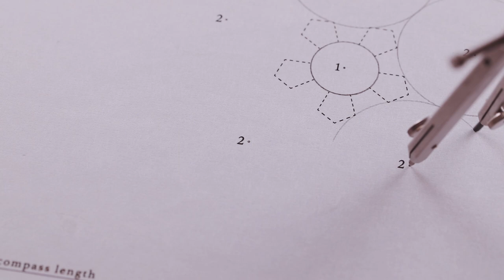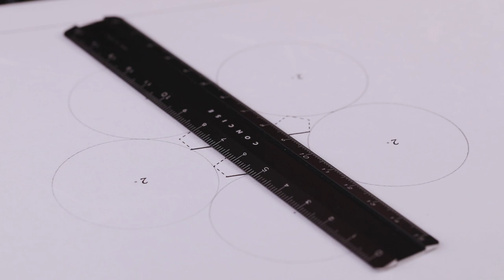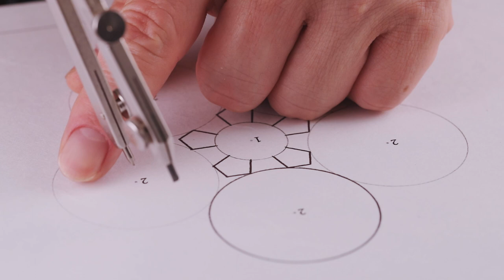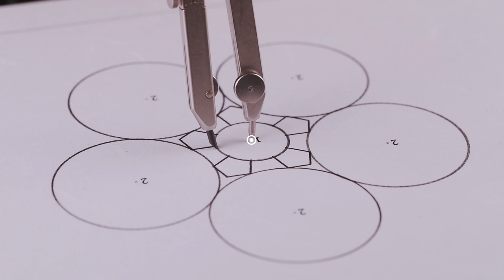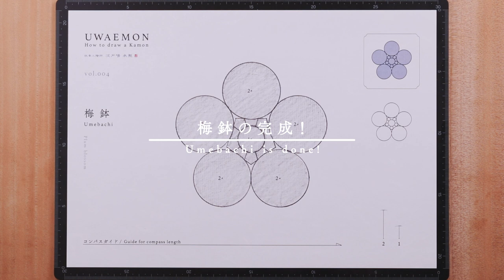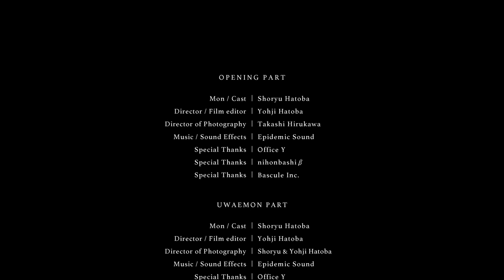UWAEMON vol.004 | 梅鉢 - Umebachi - 家紋の描き方 / How to draw a Kamon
家紋の描き方 - 梅鉢 -
UWAEMON vol.004 | 梅鉢 - Umebachi - [ 型紙 / Template ]

紋章上繪師 波戸場承龍が上繪師の技法を再構築し、ご自宅で気軽に家紋を描ける紋描き遊び「UWAEMON」。動画をご覧頂きながら、コンパスと定規を使って型紙の通りに描いていけば、どなたでも家紋を描く事が出来ます。子供から大人までお楽しみ頂けますので、みなさまで遊んでみてください！

＊UWAEMONには専用の型紙が必要となります。 専用の型紙は上記リンク先よりダウンロードして頂き、A4用紙にコピーしてお使いください。
（フリーダウンロード可。ただし商用利用は不可とさせて頂きます。）

＊「UWAEMON」が書籍になりました！2021年4月27日発売

撮影 (UWAEMON)：波戸場 承龍 / 波戸場 耀次

映像協力：Bascule Inc.

特別協力：江戸東京きらりプロジェクト

"UWAEMON" is a Kamon-drawing (Japanese famirycrest-drawing) where you can easily draw a Kamon/Japanese family crest at home, designed by the Kamon artists, Shoryu Hatoba, who appeared and involved in the production of "Mon" section of NHK E-TV program called "Design Ah". While watching the video, anyone can draw a family crest with the compass and ruler on the downloaded template. From children to adults, anyone can enjoy it !

＊UWAEMON requires a special template. Commercial use is not allowed.)

Produced by : Kyogen Inc. | Shoryu Hatoba / Yohji Hatoba

Director of photography (UWAEMON)：Shoryu Hatoba / Yohji Hatoba

Special Thanks : Bascule Inc.